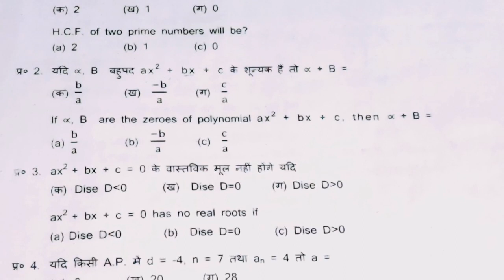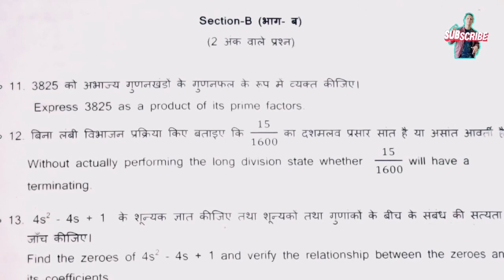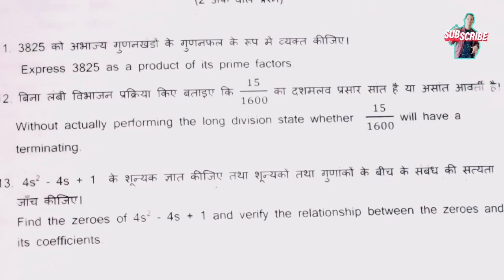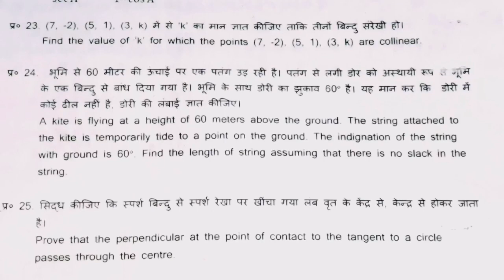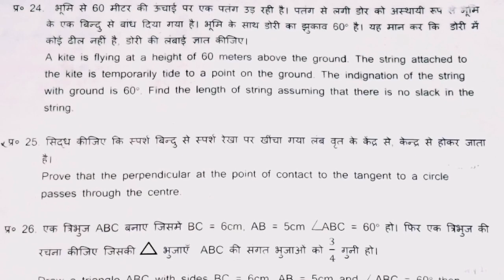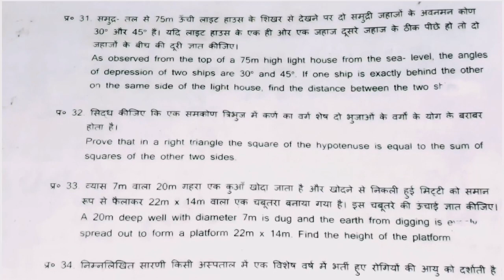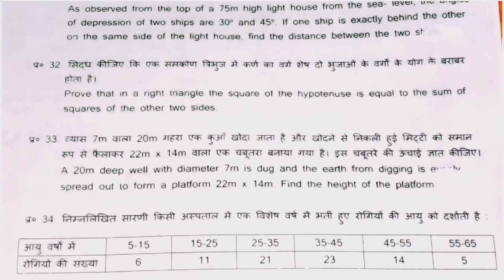Maths HPBOSE 10 Ques.Paper 2020 मे ऐसा आएगा MATHS का Paper .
MATHS 10 Board 2020(HPBOSE) mai ese ayega maths ka paper.
DIET kangra Dharmshala ka set kiya gya 2nd Pre-Board of Distt.Kangra.
Most Important MATHS questions for Matric or 10 class  Hp Board.